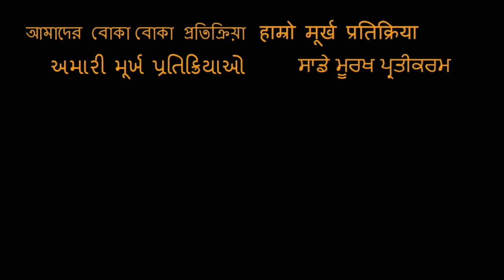FUNNIEST ADS OF IMPERIAL BLUE REACTION!!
Here is our reaction to Ads from Imperial Blue!

18960 Ventura Blvd. #76